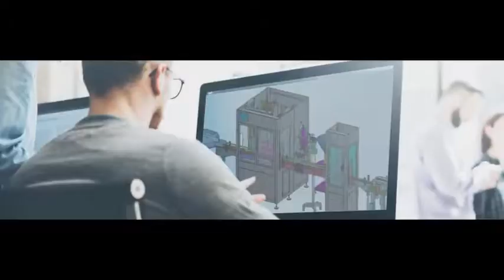Automatische Sofakissen große breite Förderer Zuführung L Bar Filmversiegelung Schrumpfverpackungsma